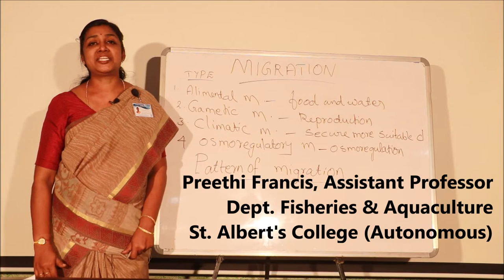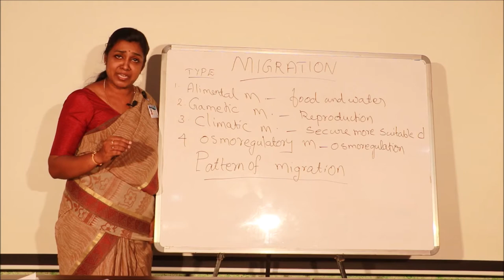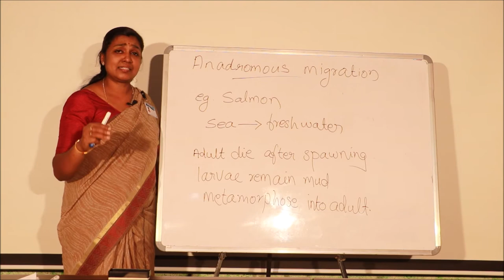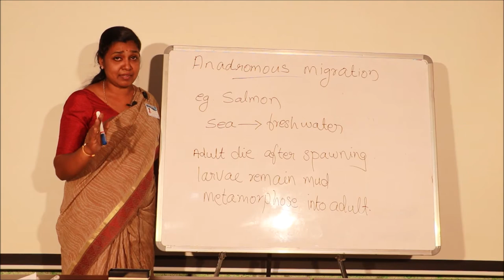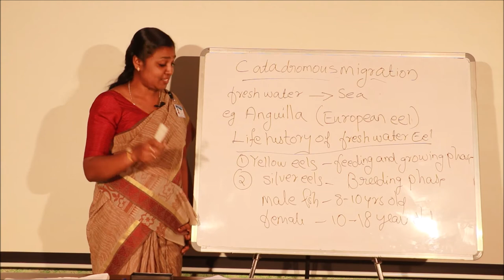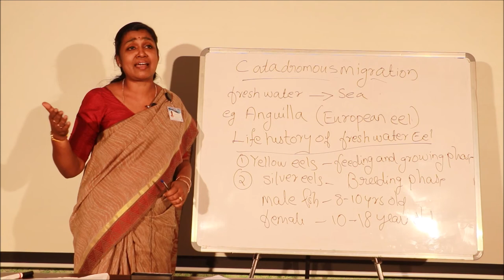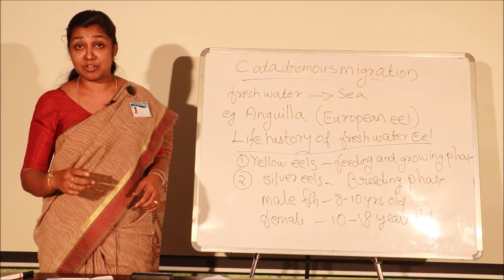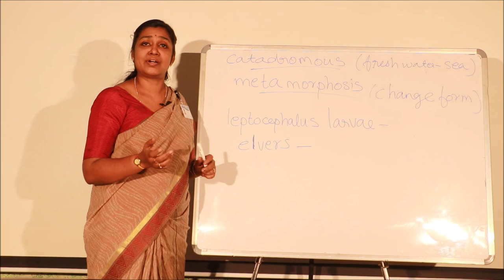Migration in Fishes lecture by Preethi Francis, St. Albert's College, Ernakulam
In this video session Ms. Preethi Francis, Assistant Professor, Department of Fisheries and Aquaculture discuss definition of Bakers(1978) about migration as the act of moving from one spatial unit to  another.
Type of migration
1. Alimental migration 2. Gametic migration 3. Climatic migration 4. Osmoregulatory migration. The pattern of migration. i.e. .Anadromous migration Catadromous migration
Eg. Salmon & Hilsa, Fresh Water Eel Aanguilla